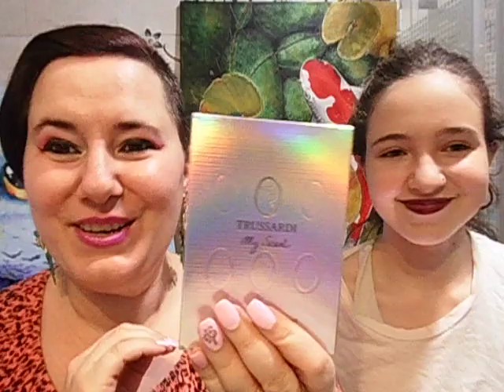Unboxing de perfumes y primeras impresiones - Trussardi My Scent, perfume d chicle y Versache hombre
Trussardi My Scent en amazon
Versave Blue Jeans hombre en amazon